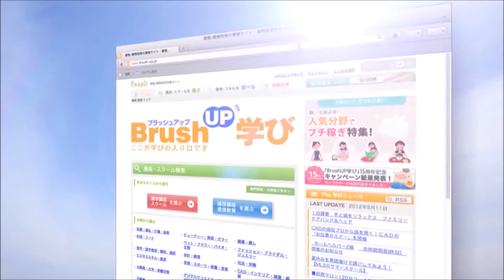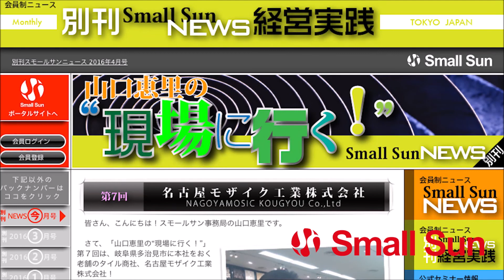「有限会社ディライト 片岡 誉氏」安藤竜二の“ブランド・プロミス”第８０回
１１月９日（月）、安藤竜二の“ブランド・プロミス”第８０回の配信です！

異色の叩き上げブランディングプロデューサー安藤さんが、中小企業でも出来る実践ブランディング技術をどーんと発信するこの番組。

前半コーナーは、今月のブランディング・トピックス！
そして後半では、地域を元気にする会社の社長をゲストに招き、会社のブランドの“約束”、歴史やこだわりをお届けします！

第８０回のゲストは、三重県鈴鹿市に本社を置き東海関西エリアを中心に、イタリアを代表するオートバイ「ドゥカティ」の修理販売、オリジナルパーツの開発販売を行うショップ、ディライトグループを展開する有限会社ディライトの片岡 誉氏！

２０１７年４月の第３７回の配信から、二回目の登場となる片岡さん。
前回はディライトグループがどういう会社で、片岡さんがどんな想いでバイク屋をされているかをお聞きしました。

そして２回目となる今回は、まだまだ続いているコロナ禍の中で、片岡さんが新たな挑戦をされているということでお越しいただきました！
コロナ禍においても情熱を弱らせることなく前進する元気な企業のパワーを皆さんにお届けします！

ブランディングの、そして中小企業の挑戦のヒントが盛りだくさんですよ！！
皆さん、ぜひぜひ聴いて下さい！

【出演者】
ゲスト：片岡 誉氏
有限会社ディライト

パーソナリティ：安藤 竜二 氏
株式会社DDR　代表